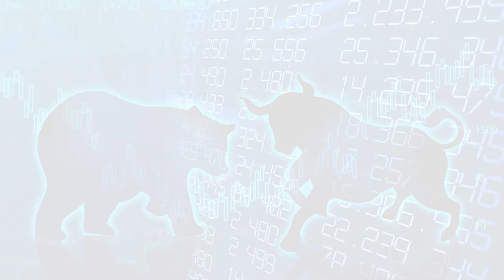Best Intraday Stock For Tomorrow 02 Sep Intraday Trading Tips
02 September IntradayBest Intraday Stock
Best stocks For Tomorrow Trading Tips